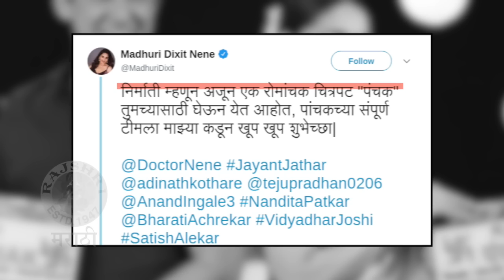PANCHAK - Madhuri Dixit New Marathi Movie | माधुरीचा नवीन मराठी सिनेमा | Adinath K & Teajshri P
अभिनेत्री माधुरी दीक्षितची निर्मिती असलेला पंचक या सिनेमाचा मुहूर्त काल पार पडला. या सिनेमात आदिनाथ कोठारे आणि तेजश्री प्रधान यांची मुख्य भूमिका आहे.